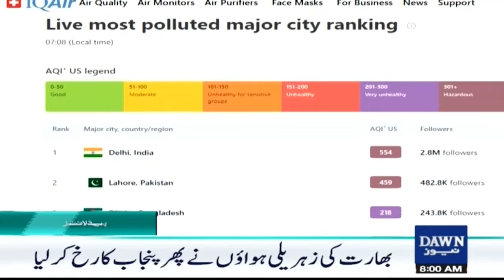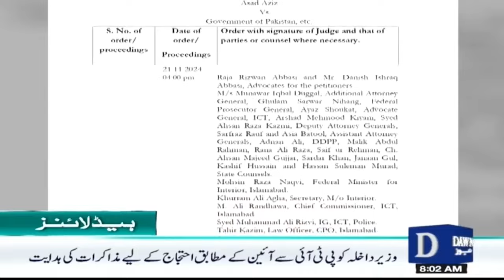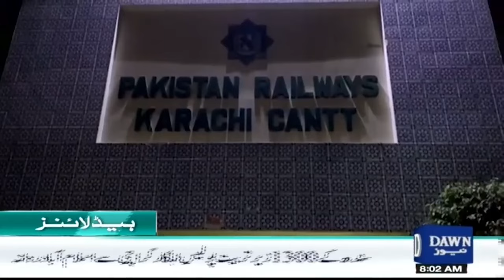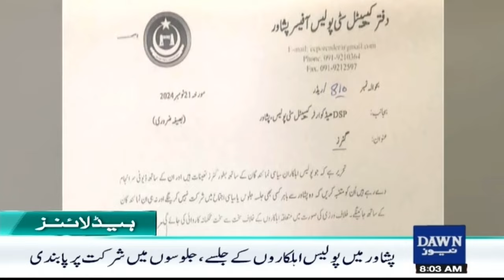Dawn News Headlines 08 AM | Deadly Winds from India Turn Towards Punjab | 22-11-2024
Dawn News Headlines : 08 AM | The Poisonous Winds Of India Again Turned Towards Punjab | 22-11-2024

بھارت کی زہریلی ہواؤں نے پھر پنجاب کا رخ کرلیا